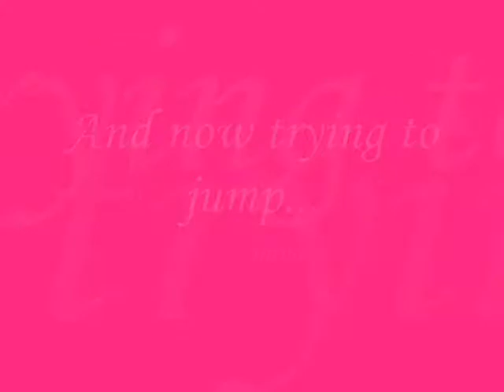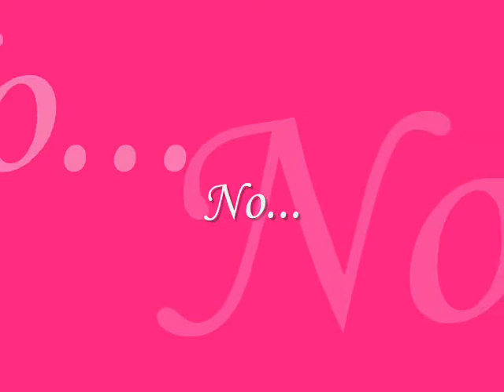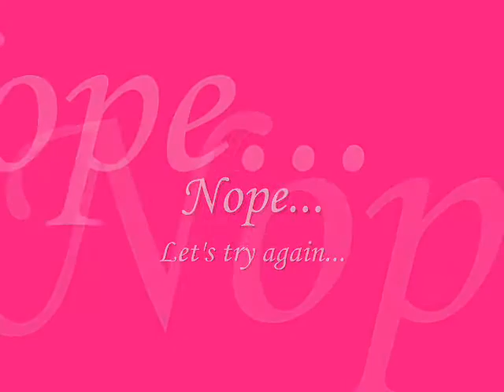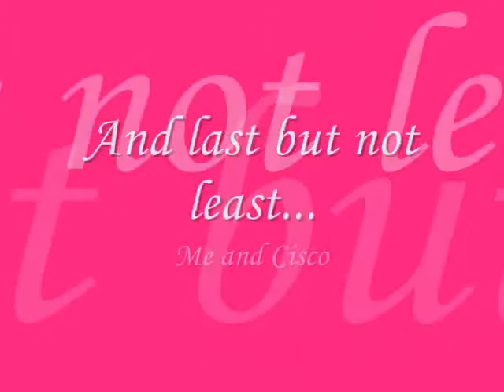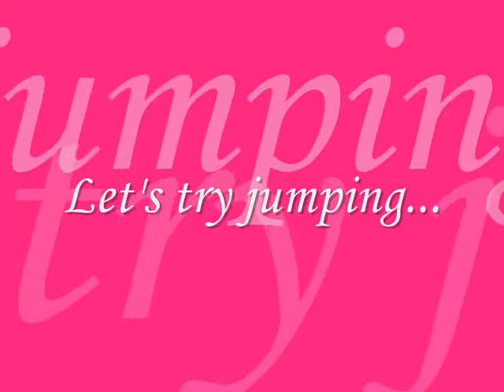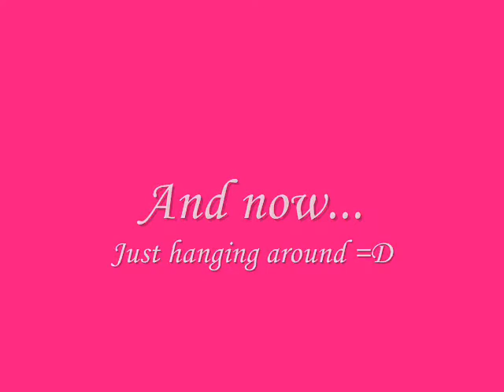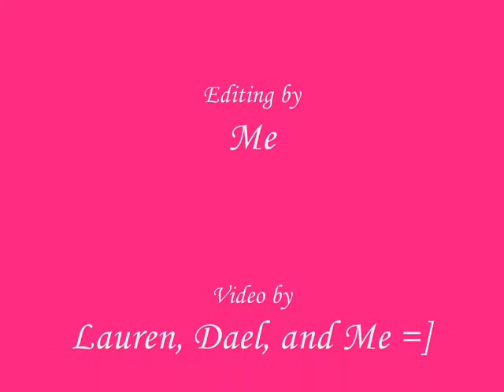We love our ponies =]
COMMENT PLEASE =D
Please no rude comments about our riding. We know what we are doing.

But any tips will be gladly accepted =]

I OWN ALL THESE CLIPS

2nd Song:
Ignorance by McFLY